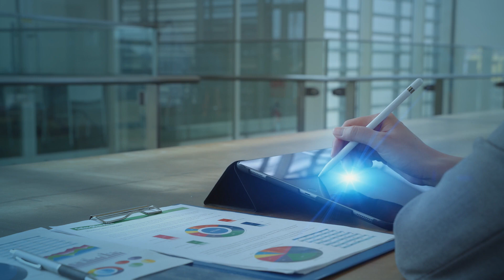Business Footage - Licenced by iArk Digital Agency